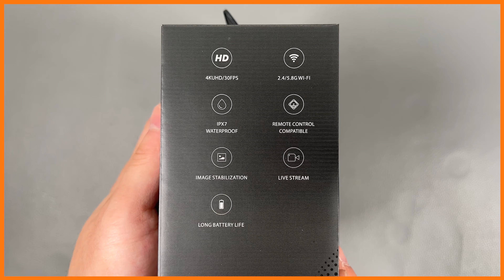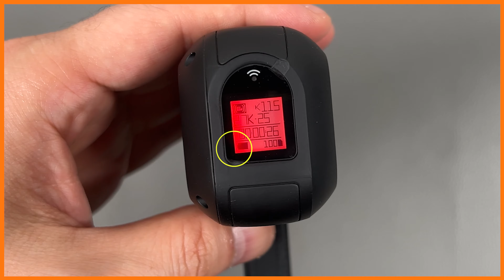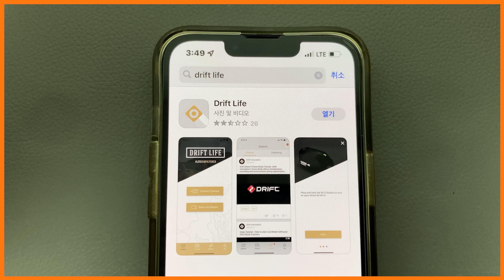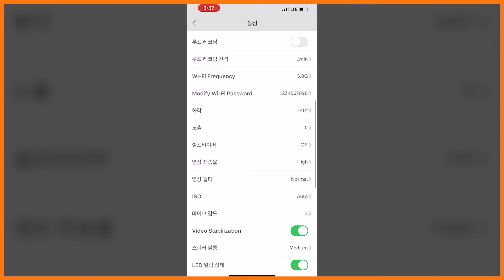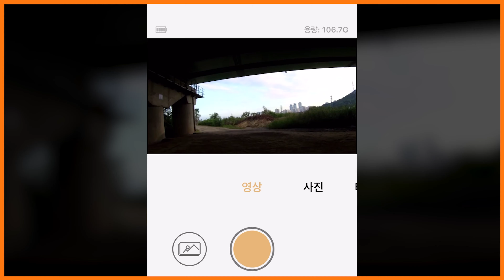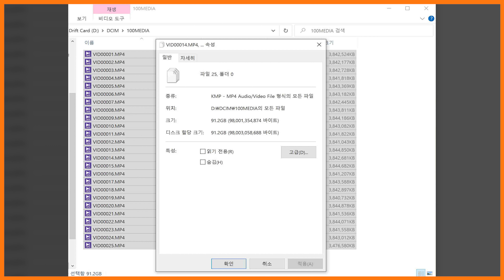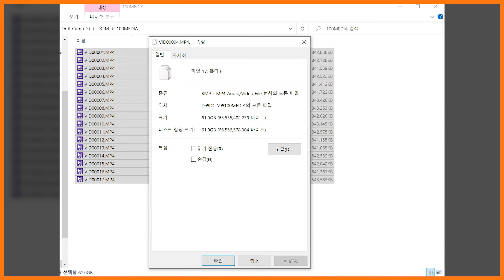드리프트 고스트 XL PRO / 자전거 블랙박스 / 오토바이 블랙박스 휴대용 블랙박스의 끝판왕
이미 많이 사용중인 고스트의 새롭게 출시된 신형 XL 프로 모델을 구매해봤습니다 !
액정이없어서 불편한점은있지만 많이 사용하는 모델은 이유가있습니다

- 제품정보
드리프트 고스트 XL 프로

- 제품링크

- Spec
제조사 : Drift
모델명 : 고스트 XL 프로
해상도 : 4K(30FPS), 2.7K(60FPS), 1080P(120FPS)
녹화 파일 : MP4(H.264)
렌즈 유형 : 140 ° 광각
배터리 : 3000mAh
방수등급 : IPX7